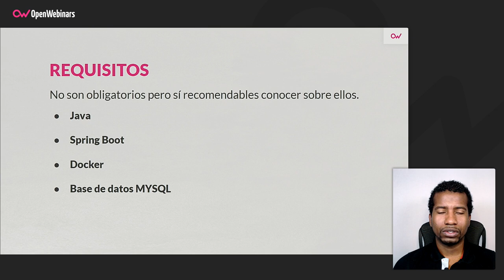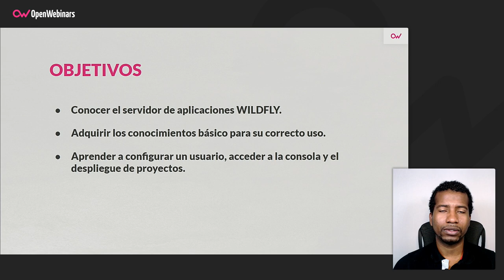Curso de Administración del Servidor WildFly: Instalación y configuración inicial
Aprende las habilidades y competencias necesarias para la introducción, configuración y administración del servidor WildFly y sus principales módulos, de una forma ágil y práctica.

- Instalación del servidor WildFly en Windows y Linux con Docker
- Creación del usuario inicial para el acceso a la consola
- Desplegar un Jar
- Configuración y conexión a base de datos
- Desplegar una aplicación web

Comienza este Curso de Administración del Servidor WildFly: Instalación y configuración inicial